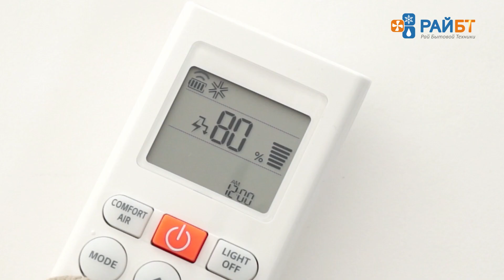Кондиционер LG P07EP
Настенная сплит-система LG P07EP относится к серии кондиционеров Mega Plus. Вся серия оснащена инверторным компрессором, который отличается своей долговечностью. Современная технология Jet Cool, режим Active Energy Control, Вы сможете отслеживать энергопотребление сплит-системы. Кстати, воздух в помещении всегда будет чистым, ведь модель оснащена антибактериальным фильтром. Дополнительная функция «Умная диагностика» поможет проверить все настройки и неполадки прибора с помощью смартфона. Сплит-система LG P07EP серии Mega Plus – это именно та модель, которая создана для Вашей комфортной жизни.